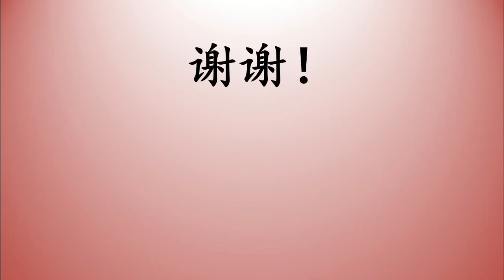เรียนภาษาจีน คำศัพท์ภาษาจีน อาชีพ ชุดที่ 1